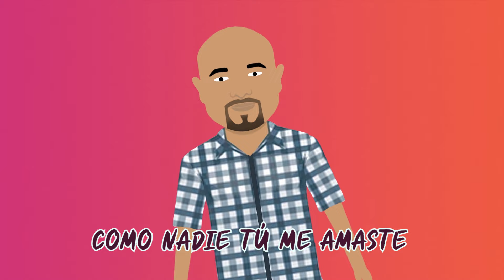Me Amas | Misión Divina (Video Letras Animado)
Disfruta  de buena música